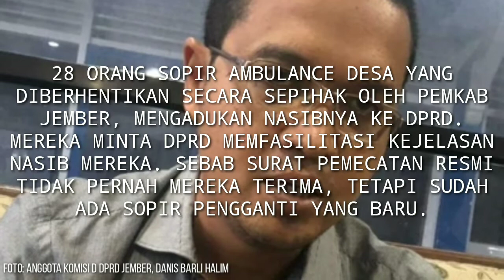28 Orang Sopir Ambulance Desa Yang Diberhentikan Pemkab Jember, Mengadukan Nasibnya Ke DPRD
28 orang sopir ambulans desa yang diberhentikan secara sepihak oleh Pemkab Jember, mengadukan nasibnya ke DPRD. Mereka minta DPRD memfasilitasi kejelasan nasib mereka. Sebab surat pemecatan resmi tidak pernah mereka terima, tetapi sudah ada sopir pengganti yang baru.

Anggota komisi D DPRD Jember Danis Barli Halim mengaku sudah mendapatkan surat permohonan hearing, dari para sopir ambulance yang diberhentikan secara sepihak oleh Pemkab Jember. Sehingga dalam waktu dekat Komisi D akan memanggil Kepala Dinas Kesehatan, untuk dimediasi dengan sopir ambulance.

Secara informal sopir ambulans ini menceritakan, sampai saat ini mereka tidak tahu alasan kenapa mereka diberhentikan, karena memang tidak pernah menerima surat pemberhentian. Tetapi tiba-tiba sopir baru sebagai pengganti datang ke puskesmas dengan membawa surat tugas dari dinas kesehatan.

Danis berharap bupati baru bisa memberikan solusi terkait keberadaan sopir ambulans desa ini. Setidaknya bisa dilakukan pola rekrutmen, alokasi anggaran dan mekanisme yang jelas, sehingga persoalan sopir ambulans desa ini tidak terjadi lagi dibelakang hari.